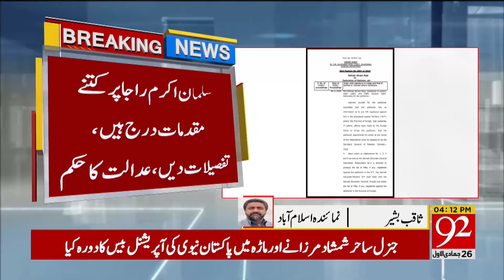Islamabad High Court Big Orders Regarding Salman Akram Raja Arrest ? | Breaking News | 92NewsHD